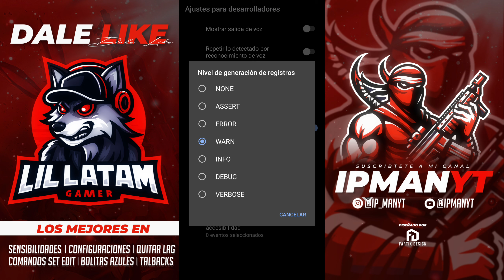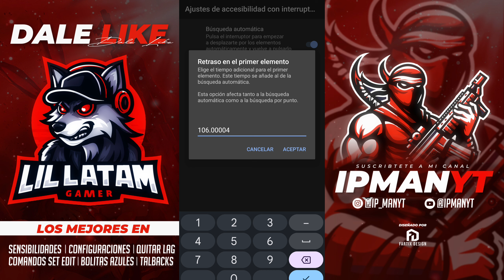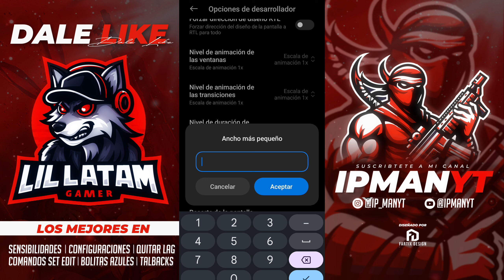✅ NUEVO TALKBACK SUPER AGRESIVO + AJUSTES INTERNOS PARA FREE FIRE * NUEVA ACTUALIZACIÓN 2024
METAS POR LOGRAR⚡💪:

100 🚀
500🚀
1000🚀
2000🚀
3000🚀
5000🚀
10000🚀
100000🙏

🥶PAGINA FACEBOOK 🥶

🛑El que me siga le doy una config me escriben al Instagram o en la página y me mandan cap🛑

Tags ignorar 👹💸
talkback free fire,regedit móvil ffh4x,configuracion talkback,accesibilidad mejorada,accesibilidad con interruptores,nueva configuracion talkback 2024,configuración perfecta para motorola,nueva sensibilidad para Motorola,la mejor accesibilidad mejorada para Motorola,nuevos ajustes talkback,accesibilidad mejorada hacker moto,Nueva actualización 2024 free fire,Configuración actualizada para todos los motorola,nueva configuración talkback